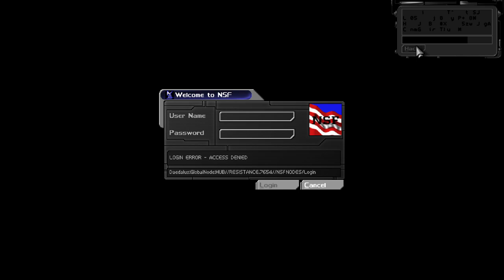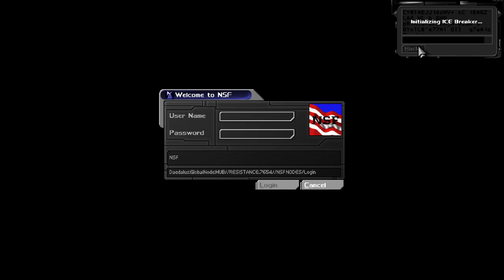Always level swimming | Deus Ex [8]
I'll try swimming, that's a good trick.